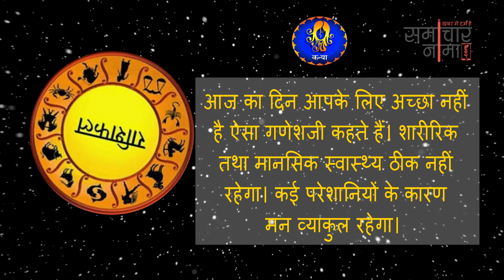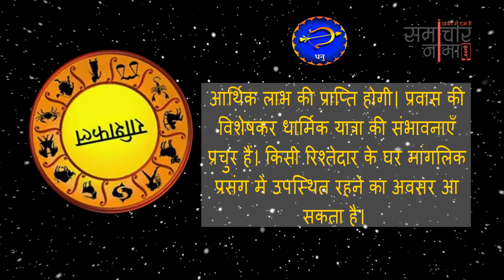आज का राशिफल | Daily Horoscope | Sunday, 11th March 2018 | समाचार नामा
अगर आप भी जानना चाहते हैं कैसा होगा आज आपका दिन तो देखिये अपना आज का राशिफल. Know your horoscope, astrology, numerology, Jyotish.
Courtesy: Samacharnama